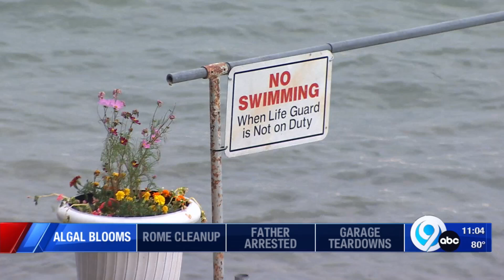What is causing the increase in algae blooms across Central New York?